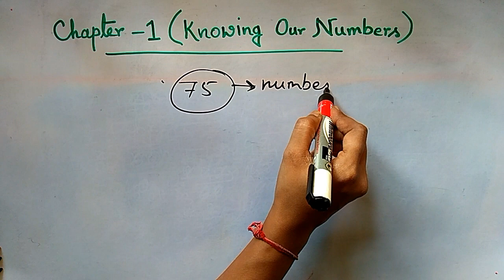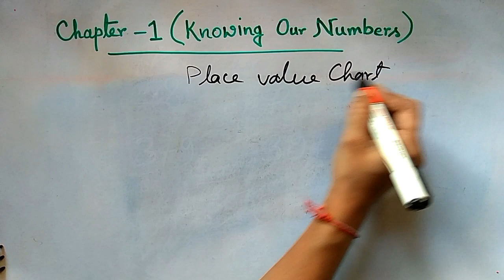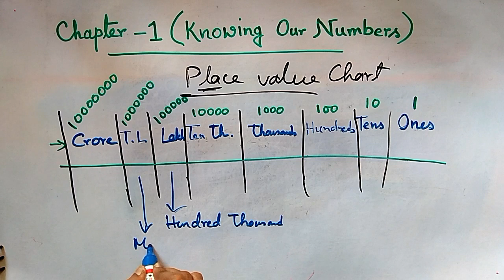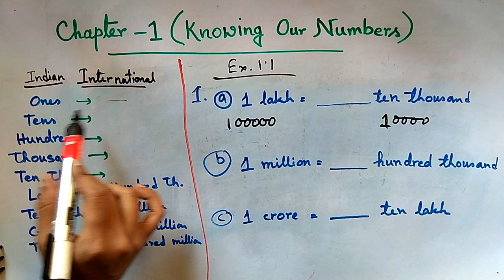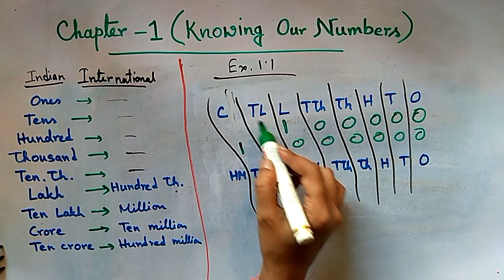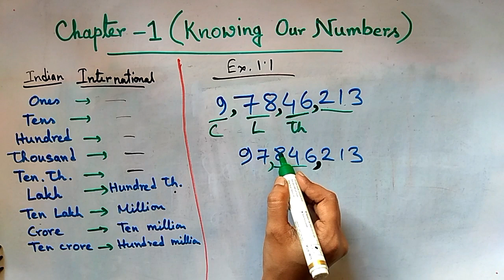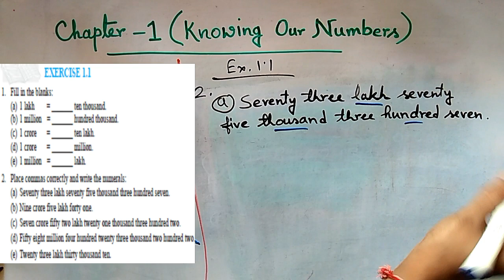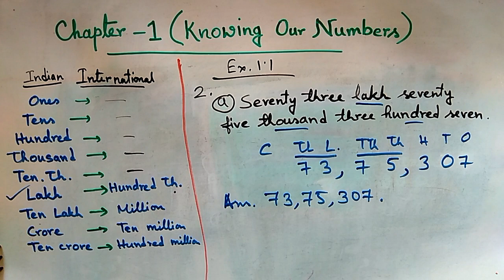NCERT / CBSE Class 6 Math Chapter 1: Ex-1.1 (Q no. 1 to 2) in Bengali (বাংলায়)